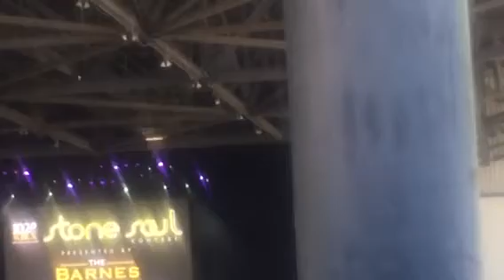Zapp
Get on the dance floor